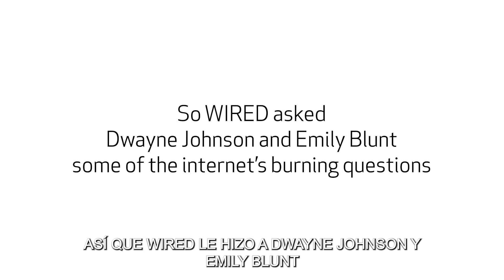Emily Blunt y Dwayne Johnson responden todo de Internet | Lo más buscado | GQ México y Latinoamérica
Emily Blunt y Dwayne Johnson, estrellas de la película de Disney "Jungle Cruise", responden las preguntas más buscadas en Internet sobre ellos. ¿Cuál fue el primer papel cinematográfico de Emily? ¿Habla español? ¿Qué come Dwayne Johnson en un día? ¿Y por qué su apodo es "La Roca"? ¡Emily y Dwayne contestan todas estas curiosidades y mucho, mucho más!